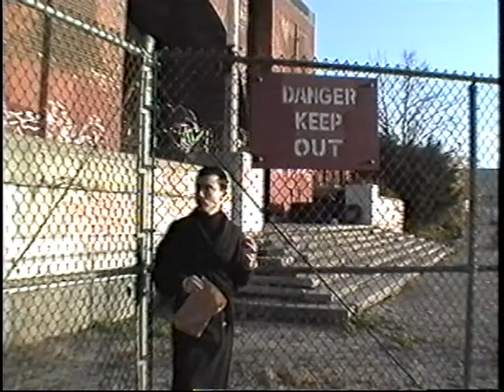Rohan Quine - New York - "Reality 11 / sunlight in Brooklyn"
Reality 11 / sunlight in Brooklyn

For a snippet of Brooklyn atmosphere, this is me wandering through spray-painted streets, among busy basketball courts and past abandoned buildings surrounded in rusty wire-netting, somewhere round the edges of Greenpoint, one winter day in the mid-’90s. I’d just visited my friend Koji’s place, so he could record me spouting a monologue for an audition tape (from “The Dresser”, shown in another video here), but Koji wanted to keep his brand-new VHS camera rolling in order to get to know how its controls worked; so we went for an unplanned neighbourhood walk-about while he did so, to nearby McCarren Park and elsewhere.

Whenever you crossed the East River from Manhattan and stepped into Brooklyn, at that time, then the restless traffic vanished, the pace slowed, and the late-afternoon light slanted down freely over buildings that were only one or two storeys tall, with nary a skyscraper to block it.

This video is part of Those New York ’Nineties, a frisky little soufflé of a screen-acting demo reel from a movie semi-career-ette by Rohan Quine.

General info and an insufficient apology for Those New York ’Nineties are

Duration 2’11”

YouTube's guidance regulating this presentation of brief demo reel extracts is stated and
In this presentation there are therefore no extracts that do not feature Rohan prominently, as professionally hired for the projects shown. Harvard and Stanford advice on Fair Use of materials online for demo reel purposes, as this video is used here, is

This video’s second home is this page on Vimeo,